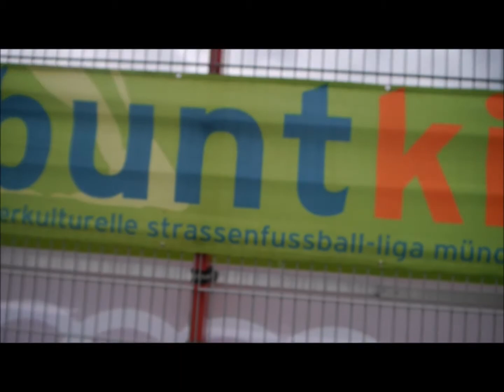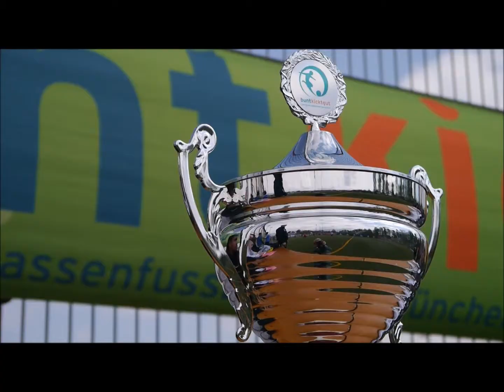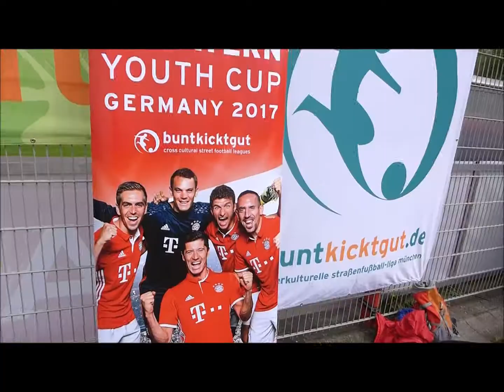FC Bayern Youth Cup 2017: Final Germany - buntkicktgut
buntkicktgut ) verbindet und stärkt junge Menschen verschiedener kultureller und nationaler Herkunft über die gemeinsame Sprache des Fußballs.

buntkicktgut connects and empowers young people of diverse cultural and ethnic backgrounds through the common language of football.